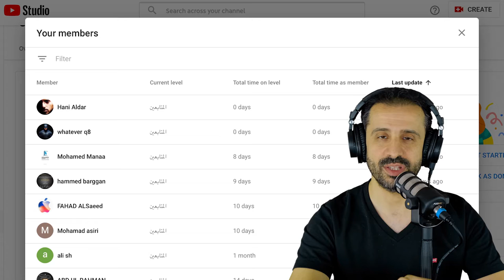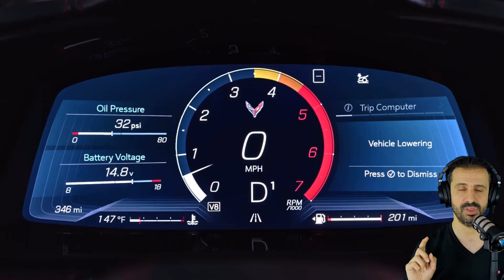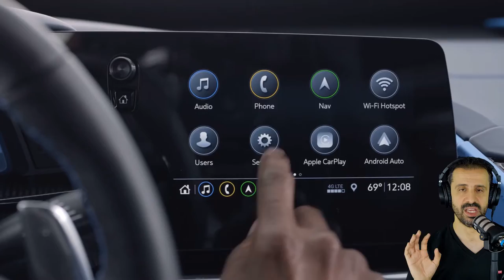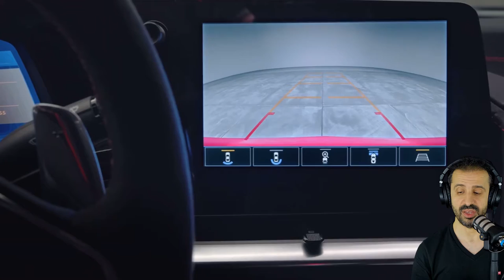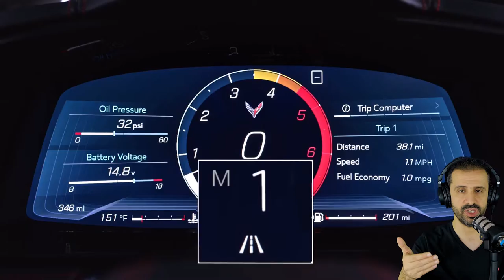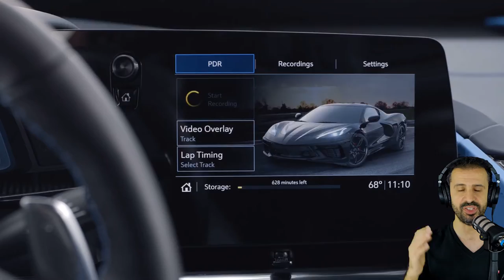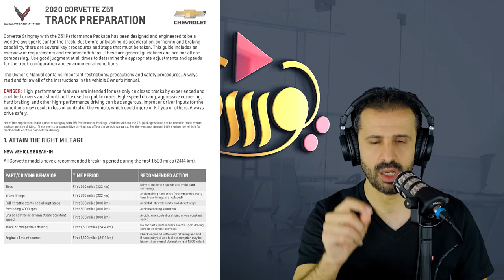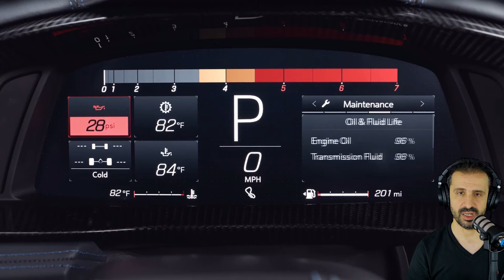محاسن و مساوئ المحرك الوسطي Corvette C8